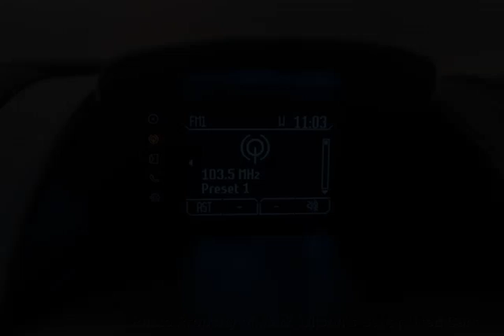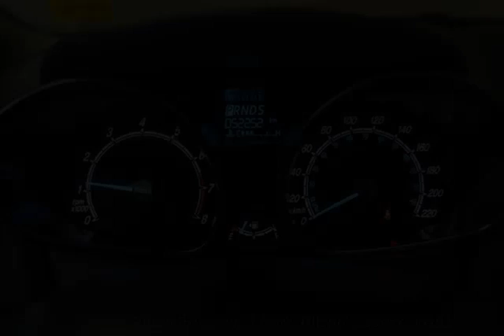Mark Wilsons Better Used Cars - 2014 Ford Fiesta SE HATCHBACK! AUTOMATIC! POWER PKG! CERTIFIED! Hat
Mark Wilsons Better Used Cars - 2014 Ford Fiesta SE HATCHBACK! AUTOMATIC! POWER PKG! CERTIFIED! Hat DR-EM105489